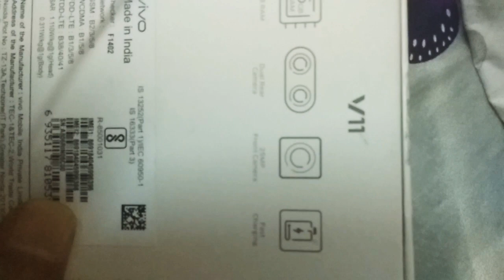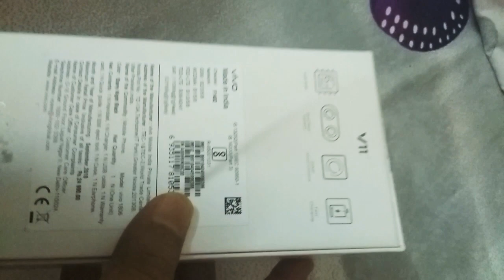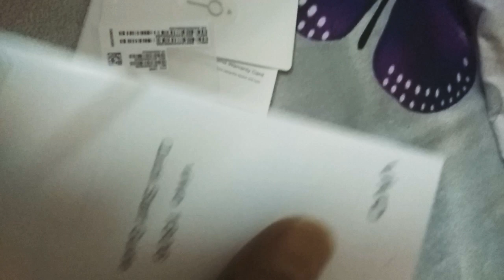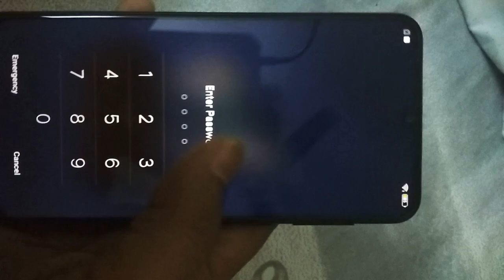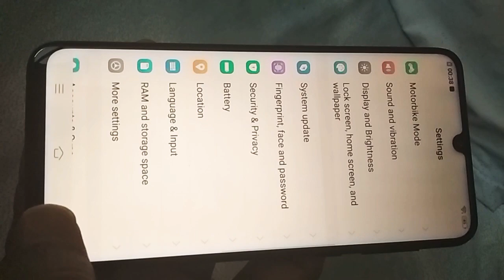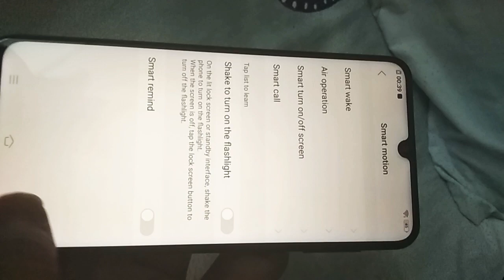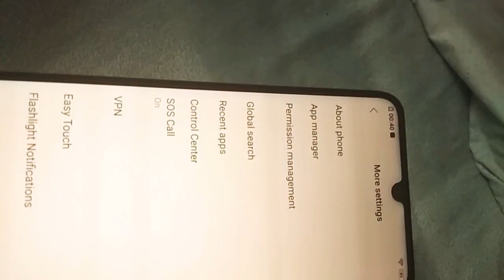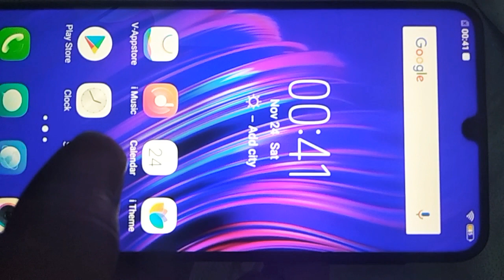Vivo V11 unboxing....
U can buy from flipkart.com or near by stores.